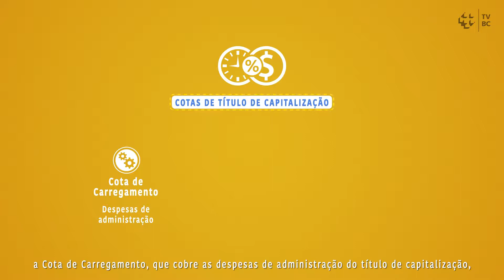Pílulas É DA SUA CONTA – Títulos de Capitalização – Que são as cotas?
Você sabia que apenas parte do valor pago é restituído? Saiba aqui o que são a cota de carregamento, cota de sorteio e a cota de capitalização.

Essa pílula faz parte do É DA SUA CONTA e foi elaborada pela equipe do Banco Central responsável pelo É DA SUA CONTA, em parceria com a Superintendência de Seguros Privados, a Susep.